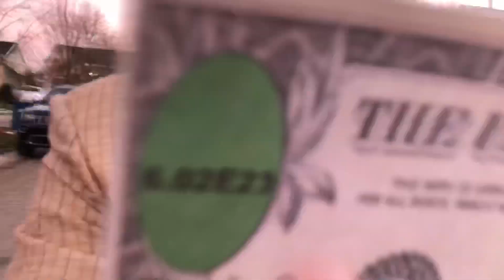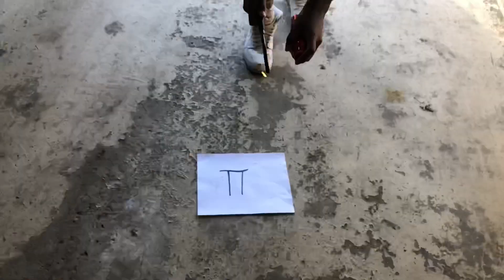Mole o’ Money - Curry Boy x Zach Attack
A wild and wacky expression of appreciation for Amadeo.